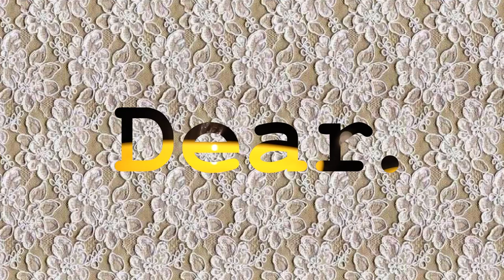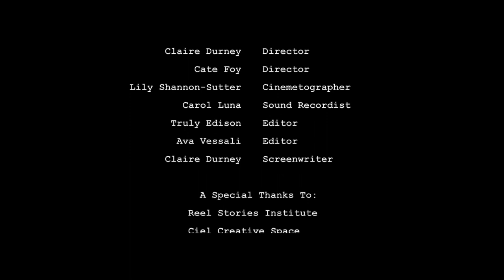"Dear" by Broken Slate Studios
Late one night, Culhane’s car breaks down, leaving him stranded in the countryside. In search of shelter, he decides to spend the night at a bed and breakfast, where an old woman, Cynthia, invites him in for a cup of tea. Before long, Culhane notices a number of oddities around him, causing his discomfort to grow. Will Culhane escape the bed and breakfast, or will he meet a different fate?

"Dear" was created by Broken Slate Studios at the Reel Stories Institute Program. The filmmakers are Truly Edison, Claire Durney, Cate Foy, Lily Shannon-Sutter, Carol Luna and Ava Vessali.

This film is a Sprrkle Collective Official Selection.